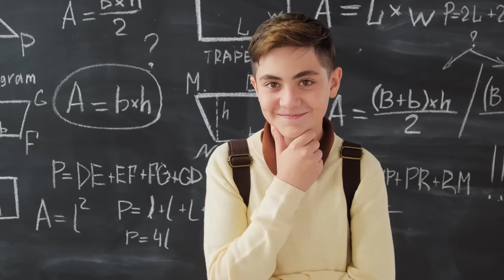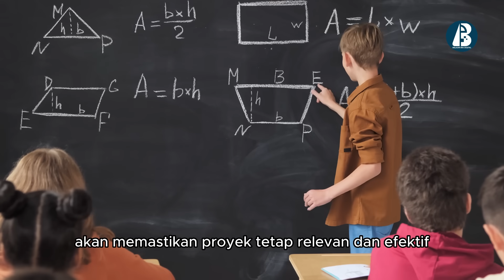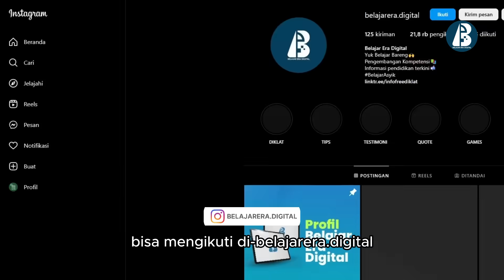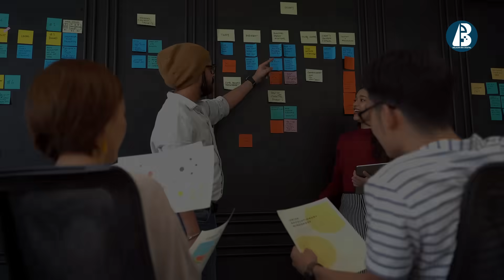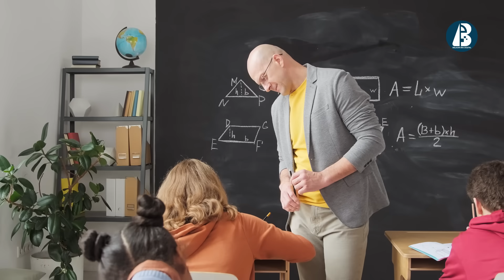Strategi Pengelolaan P5 untuk Masa Kini